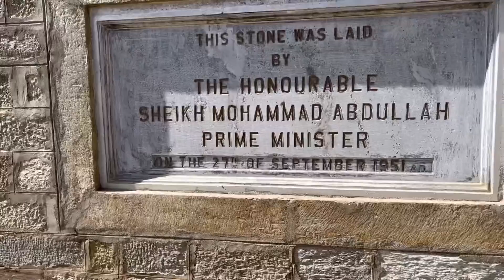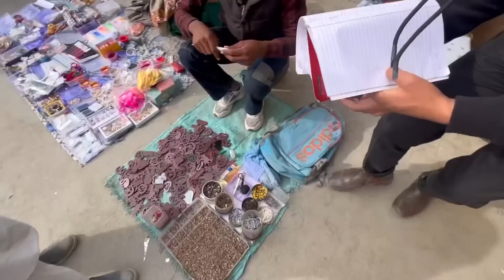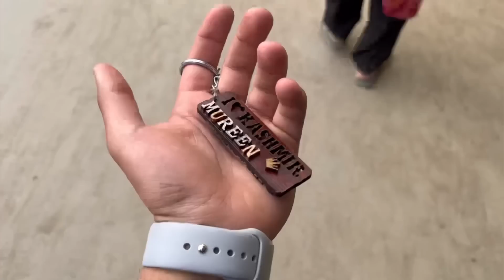Exploring SOPORE in RAMADAN 😍| Daily vlogs | mureen shahmiri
Guys make 30k possible ❤️